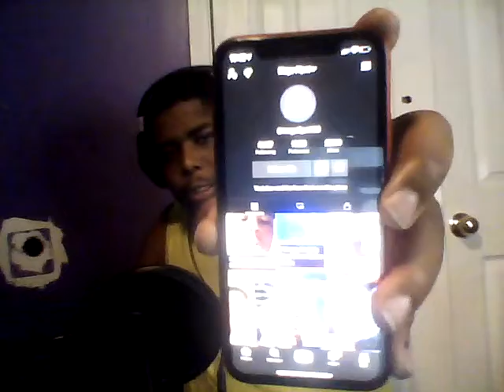WWE Raw 8/2/21 Charlotte Flair Vs Nikki A.S.H No Holds Barred Match Live Reaction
Nikki A.S.H. almost beat Charlotte Flair on Raw, so this time she wants to finish the job in a No Holds Barred Match.

On a collision course to a Triple Threat Match for the Raw Women’s Title at SummerSlam along with Rhea Ripley, The Almost Superhero and The Queen battled it out one-on-one last Monday on Raw in a match that saw Flair come out victorious.

After the thrilling bout, A.S.H. immediately issued a challenge for this rematch, which The Queen granted and punctuated with a vicious attack on the Raw Women’s Champion.

Who will come out with the win this time around where anything goes?

And Also Thank You Guys For 1K On Tik Tok I Appreciate Y'all

Peace!(: